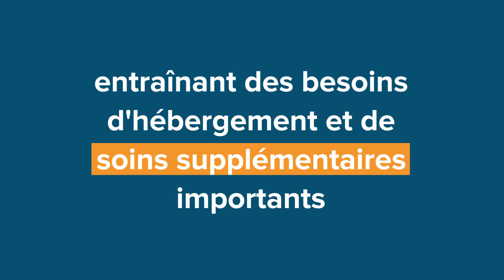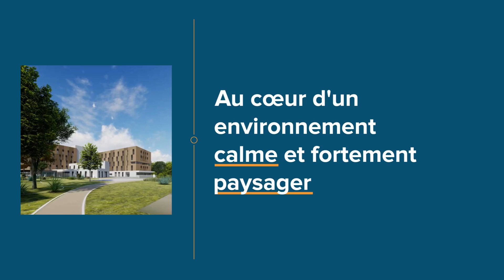Location meublée à Meaux (77) - SSR du Pôle Santé Orgemont par FIDEXI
Concepteur de solutions patrimoniales depuis plus de 30 ans et acteur majeur de l'investissement en Location meublée, Fidexi présente l'établissement de Soins de Suite et de Réadaptation (SSR) du Pôle Santé Orgemont à Meaux, à 45 km de Paris.

Situé à 5 minutes du centre-ville de Meaux, cet établissement de référence
répondra parfaitement aux enjeux de santé du territoire et proposera 225 chambres. D’une qualité architecturale exceptionnelle, le bâtiment s’intégrera parfaitement à son environnement paysager et accueillera des espaces de vie spacieux ainsi que des installations techniques performantes.